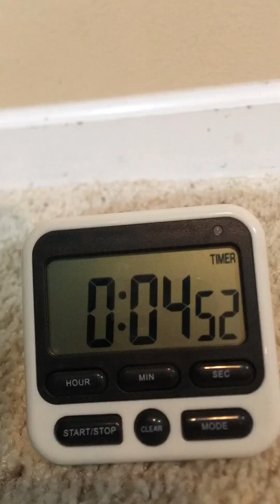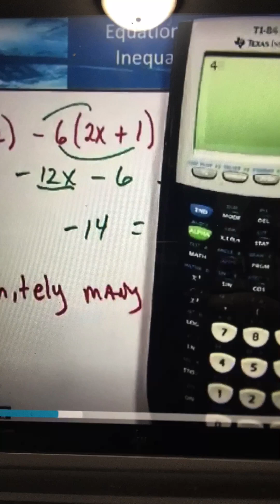Joshua M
2023 Mr. D Math Contest Winner